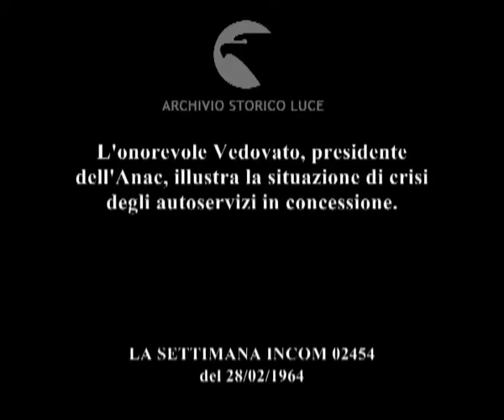Trasporti in crisi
L'onorevole Vedovato, presidente dell'Anac, illustra la situazione di crisi degli autoservizi in concessione.
   Descrizione sequenze:Vedovato interviene ad un'assemblea ; i presenti in sala ascoltano ; Vedovato intervistato, legge il suo discorso al giornalista ; pulman in transito ; fila di pullman percorre strade di montagna ;